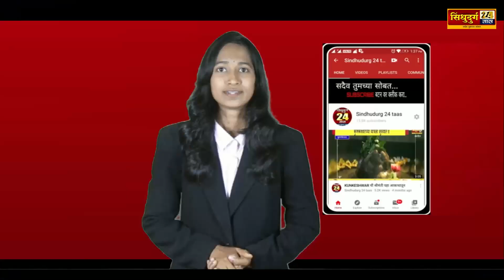Kunkeshwar Mandir देवस्थान ट्रस्ट आयोजित महाआरोग्य शिबीरास उदंड प्रतिसाद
sindhudurg24taas
marathi
news
sindhudurg24
Live
MarathiLive
sindhudurg
top marathi news
marathi news
live marathi news
Kunkeshwar Mandir
Kunkeshwar Temple